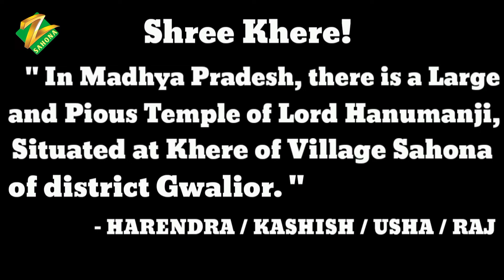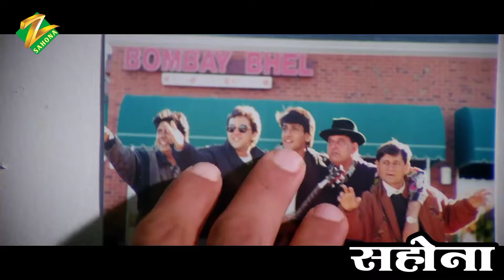खिलाड़ियों का खिलाड़ी | Khiladiyon Ka Khiladi (1996) | ZEE SAHONA | HD Full Length Hindi Movie